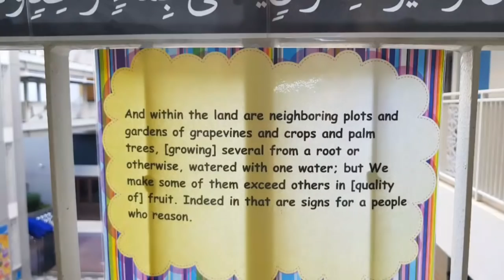Madrasah Irsyad Gardening Competition 2018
How should we run the competition in 2019?